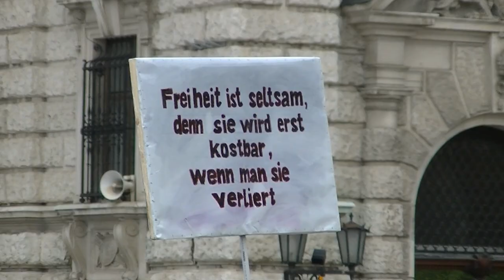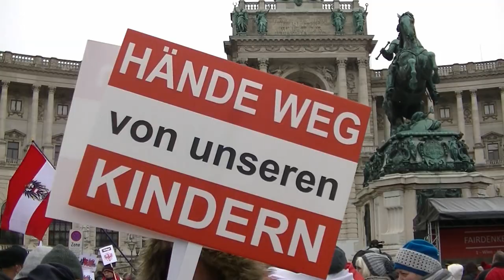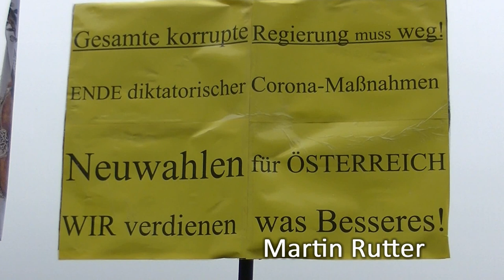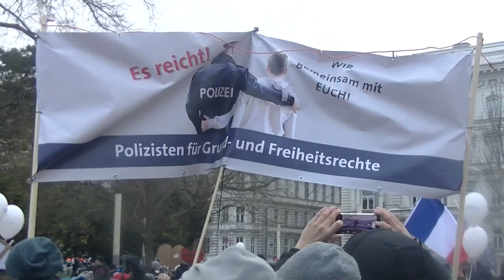4.12.2021: Groß-Demo mit Ringrunde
... gegen die Regierung und ihre Maßnahmen